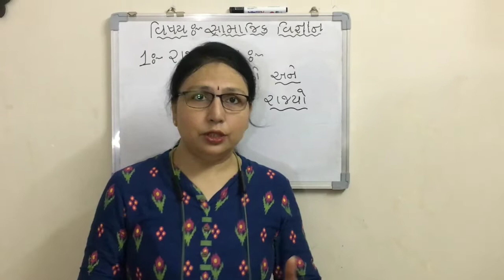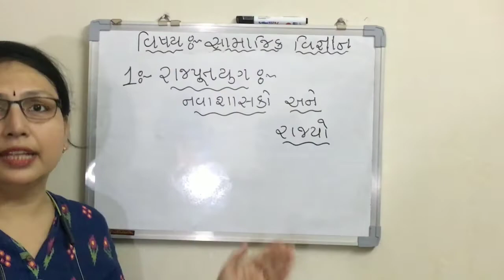Med Std 7 SS 1 RAJPUTYUG, NAVA SHASKO ANE RAJYO INTRODUCTION